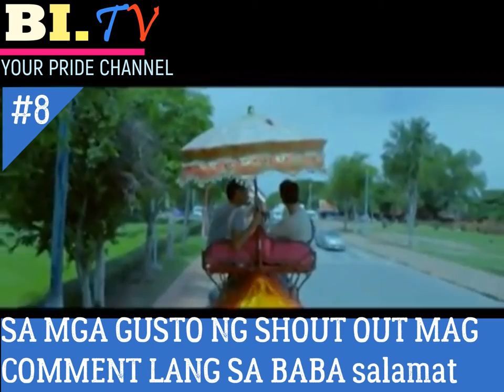BL MOVIE: I Love You. Thank You PART# 8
I Love You. Thank You
starring Joross Gamboa, Prince Stefan. and was played in cinemas last September 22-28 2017.

Directed by Charliebebs Gohetia.

We Claims No Credit for Any Images and Video posted on this Channel, Images and Videos are copyright to its respectful owners, No Copyright Infringement is intended, If there is an image or video clips appearing on this channel that belongs to you and does not wish for it appears on this Channel Please message us through Email: and will discuss this thoroughly, if proof is provided by claimants as original owner rights, and will promptly remove it.